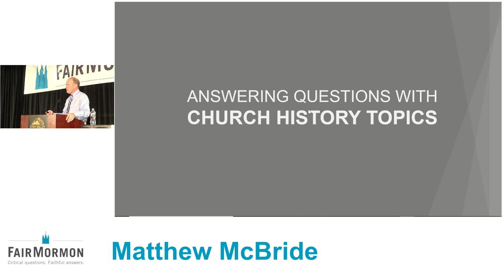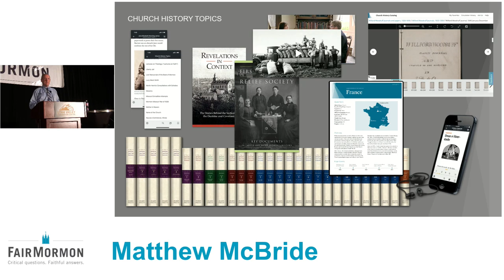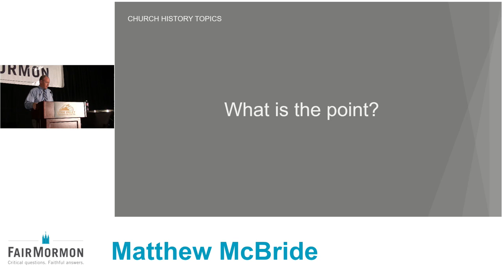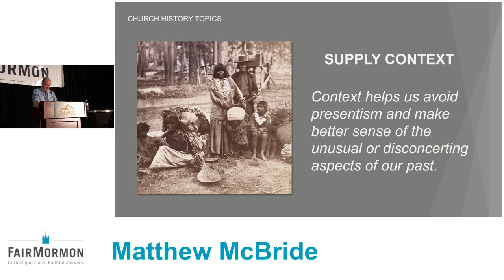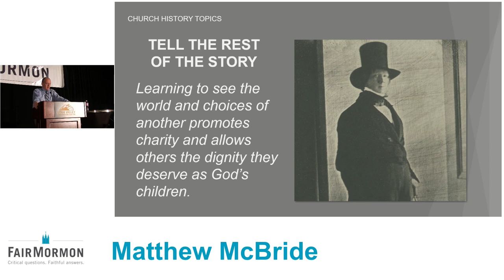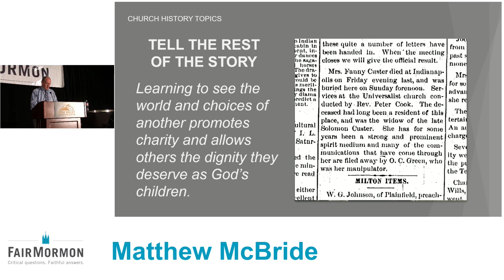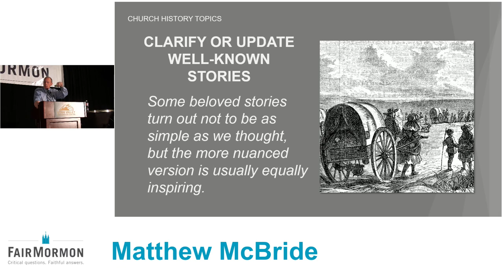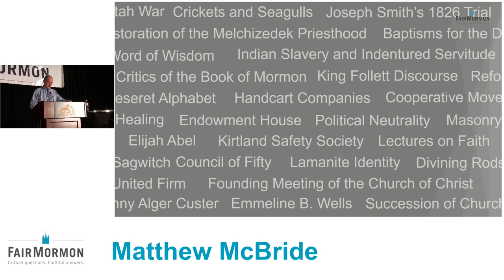Answering Historical Questions with Church History Topics - Matthew McBride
2019 Fairmormon conference